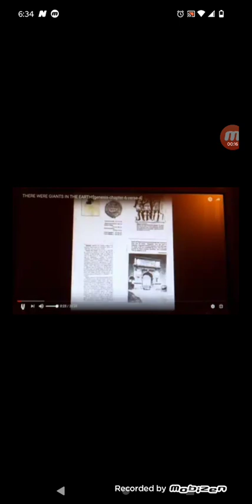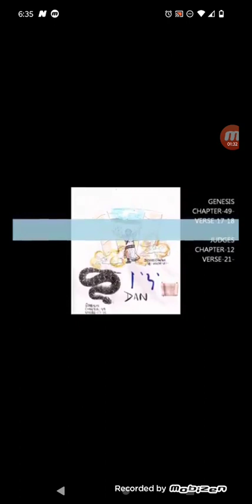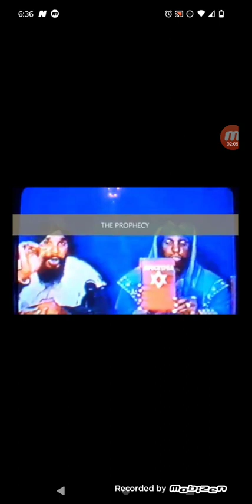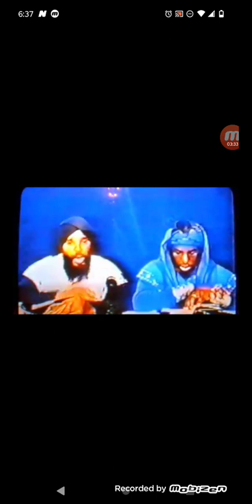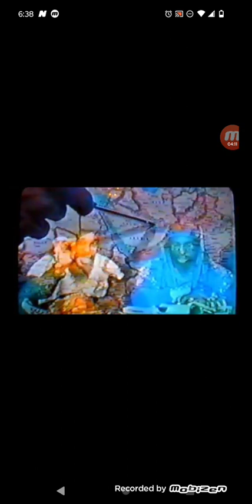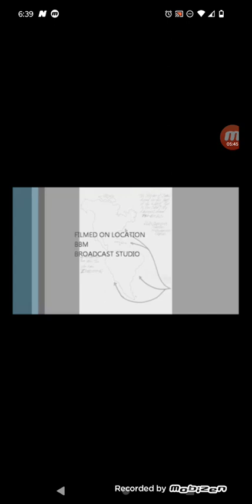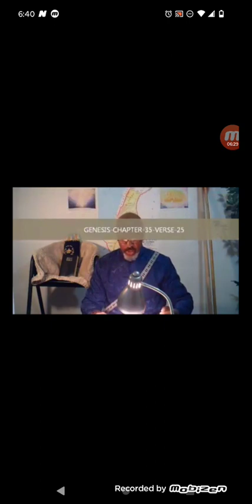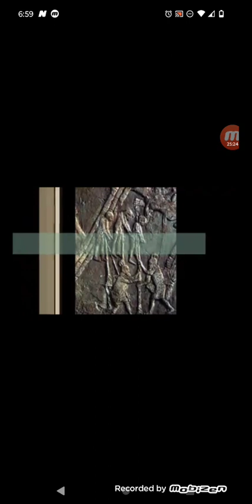Tribe of Dan Tribal markings Breakdown